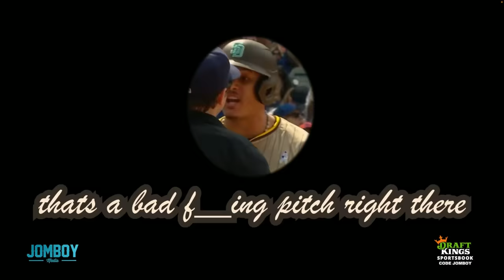Manager kindly asks umpire to eject him, a breakdown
Jomboy Media
Midtown Station

21+ (18+ KY/NH/WY). Physically present in AZ/CO/CT/IL/IN/IA/KS/KY/LA(select parishes)/MA/MD/ME/MI/NH/NJ/NY/OH/OR/PA/TN/VA/WV/WY only. Void in ONT. Eligibility restrictions apply. On behalf of Boot Hill Casino & Resort (KS). Lines and odds subject to change.